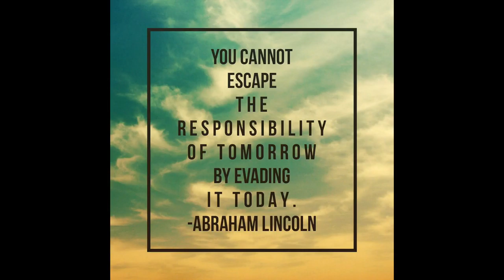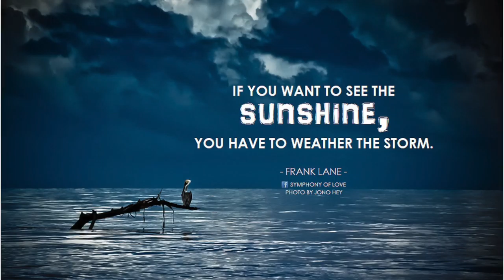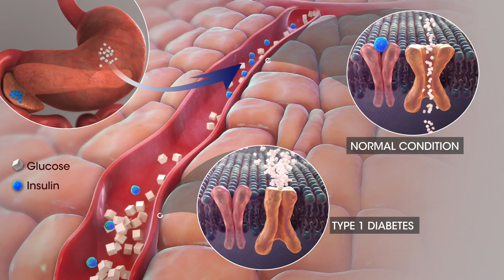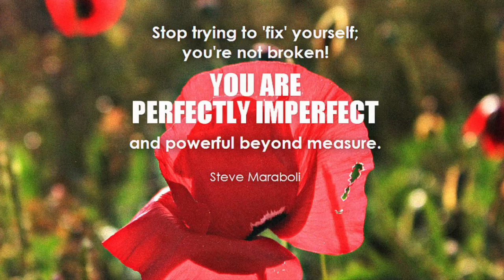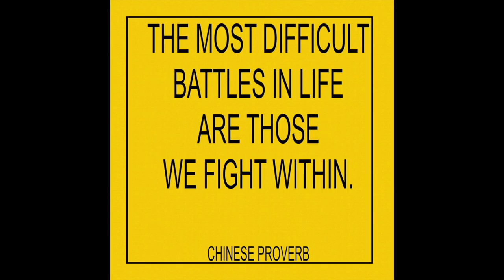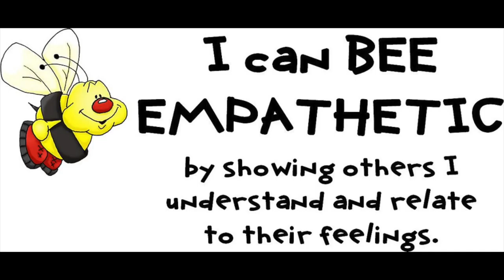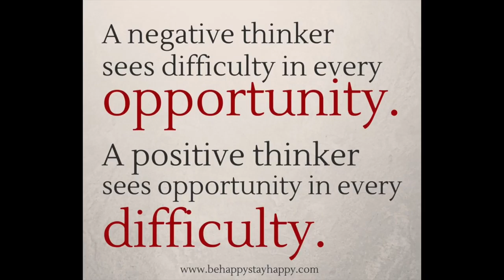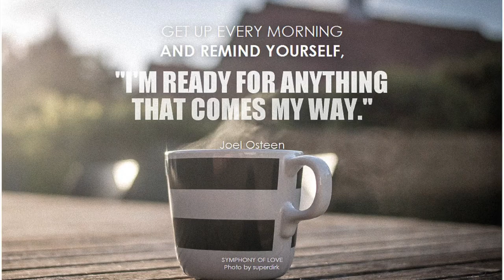TPBP Ep 022 Keep Your Feet Moving with Mike McDonnell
Welcome to Episode #22 of The Parenting Biz Podcast - coming to you every single Monday. Now let's chat with this week's featured Guest, Mike McDonnell.

So this week, our entire interview will be dribbled around a Basketball Game called, “Keep Your Feet Moving”.

Summary of today’s game:

Understanding The Game- Basketball 101 - starting with a slight understanding of the rules of the game (we don’t need to be experts before we begin, but we do need to understand a few basic rules - like dribbling, shooting & passing)
- It’s not all about the positive side - it’s about preventing the negative side
- We don’t aim for the highs, we aim to prevent the lows

Team Effort - we can’t win a game solely on our own. We need help from the other 4 people on the court with us.
- Be picky and intentional of who you surround yourself with
- Running a business can be quite lonely

Training - Basketball (or any sport for this matter) it’s not 100% about how you play the game on the court when it’s game time - it’s all of the effort, practice and choices off the court that truly prepare you to win
- Setting up a morning ritual

*Final message from today’s game:
- Find out what works best for you and your current circumstances
- Integrate whatever you’re doing into the lifestyle that you have

Want to contact the guest?
- Add Mike as a friend or send him a message on Facebook

- Join Mike’s Facebook group for Entrepreneurs called The Confident & Fearless Entrepreneur